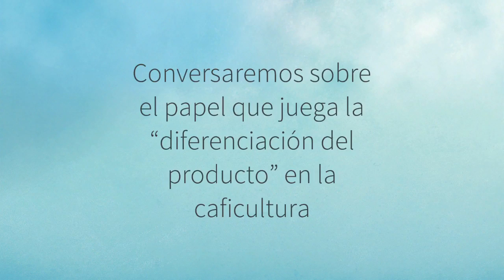El café nuestro de cada día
Este miércoles, una nueva edición de AgroEnlace.